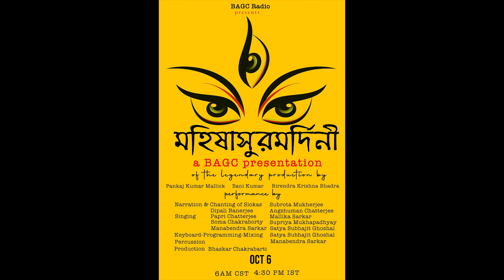BAGC Presents Mahisasur Mardini